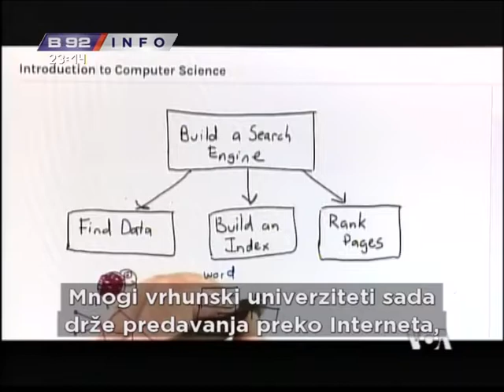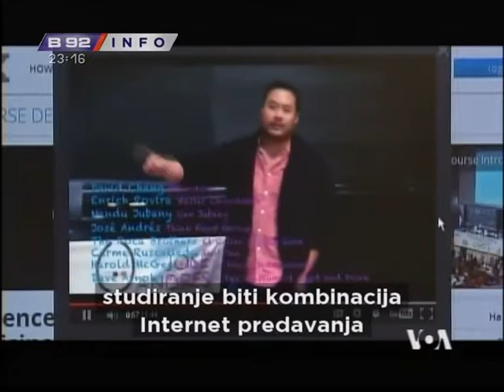Studiranje Putem Interneta- Studentska Buducnost